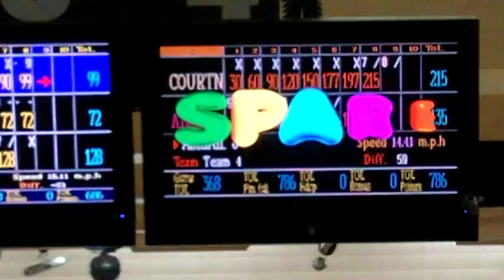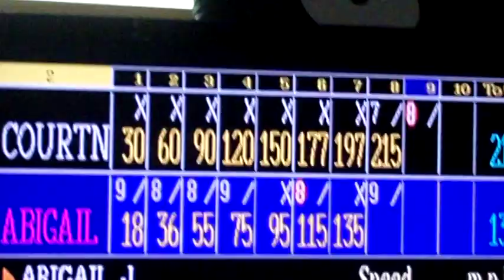WHS Bowling Team Feature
Luke Manser and John Schug teamed up to create this piece about the WHS Bowling Team.